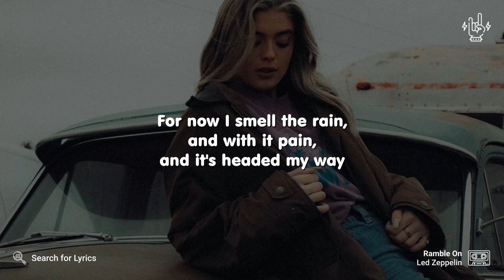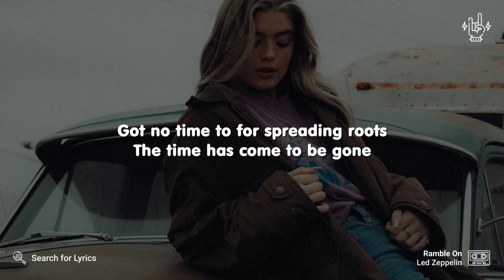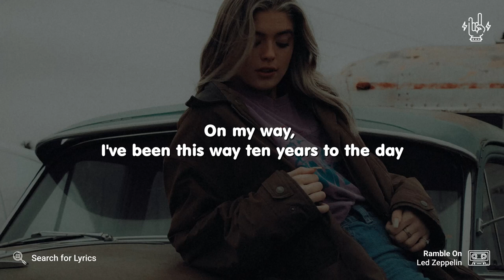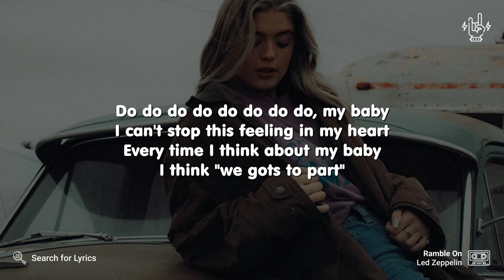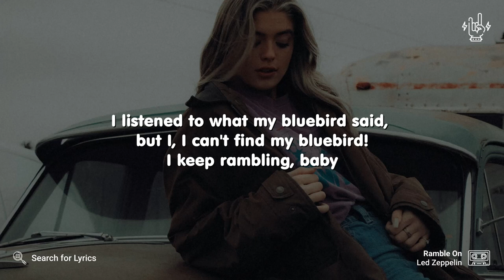Led Zeppelin - Ramble On (Lyrics for Desktop)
("Ramble On" for the Mobile screen)

Video Details
Artist: Led Zeppelin
Background: Photo by Joshua Rondeau on Unsplash